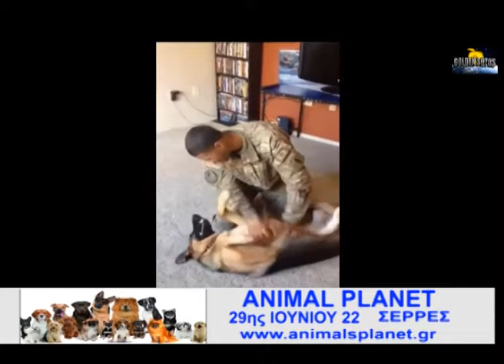ΖΩΑ ΠΟΥ ΣΥΝΑΝΤΟΥΝ ΤΟΥΣ ΙΔΙΟΚΤΗΤΕΣ ΤΟΥΣ ΜΕΤΑ ΑΠΟ ΚΑΙΡΟ